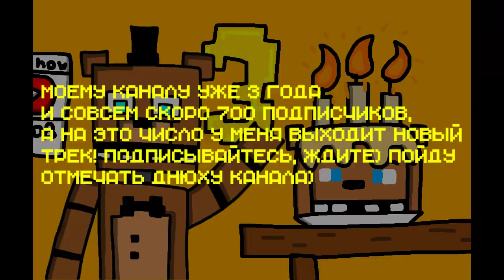3 года каналу! Спасибо что остаётесь со мной!)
Сегодня настал тот день когда моему каналу уже целых 3 года! За 3 года мы преодолели отметку 500 подписчиков а сейчас нас вообще почти 700! (на семсоточку выйдет новый и наверное последний трек) ладно я пошёл отмечать др канала а вы не скучайте!)

@Neriacs PLAY если ты это читаешь то где обещанный релиз? Вроде как уже 3 и более дней прошло а релиза игры про меня нет. Напиши в комментах пж.